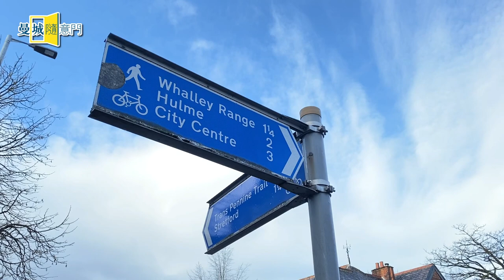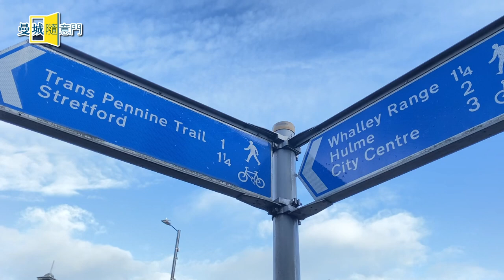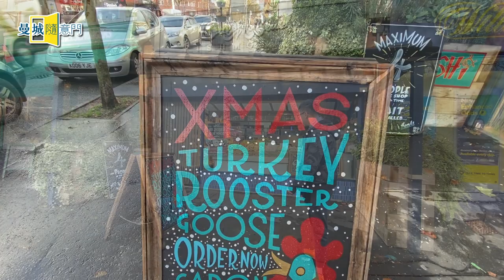【曼城隨意門】EP07-遊覽Chorlton查爾頓🐝 尋找日式美味海鮮🐟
【曼城隨意門】 Door to Manchester 07
遊覽Chorlton查爾頓🐝 尋找日式美味海鮮🐟

484 Wilbraham Rd, Chorlton-cum-Hardy, Manchester M21 9AS